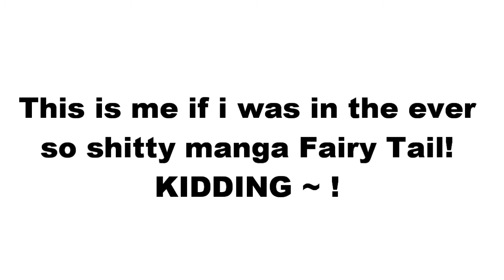► Drawing ~ Myself [OzakiRain]「FAIRY TAIL」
If i was in fairy tail ~ ~ mmmmm~ Ozaki Amemaru
I would have water manipulation powers. As in i can make rain, tsunamis, or just simple stuff similar to what juvia does, but i cannot make myself into water such as her so think of that as a weakness. I can not only control water, but also alter its temperature, in my right hand i can boil water to the point of where its just as if not more dangerous then Natsu's fire and in my left i can freeze water to the point where its ice. I am also a samurai...cause samurai are bad ass mother fuckers.